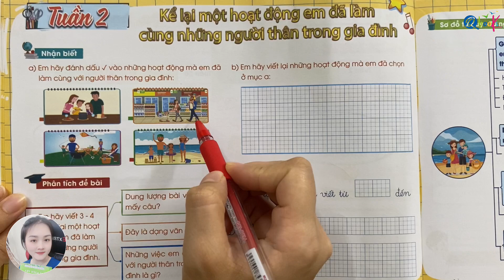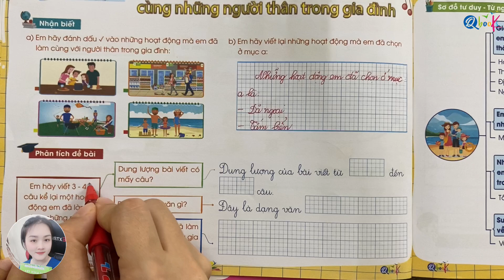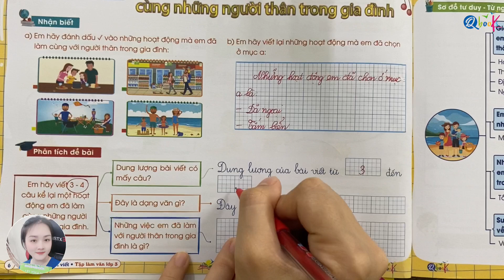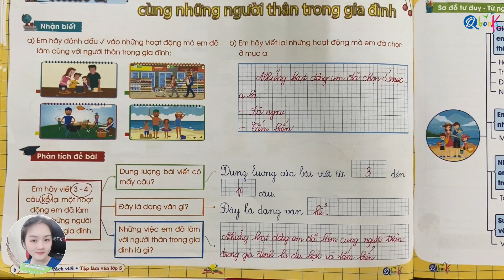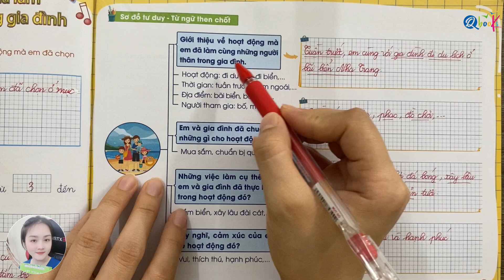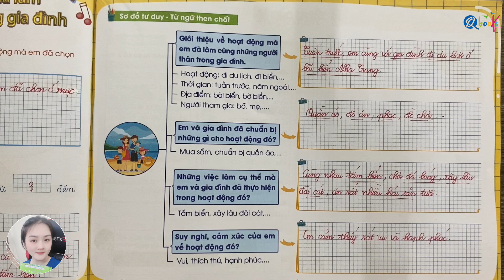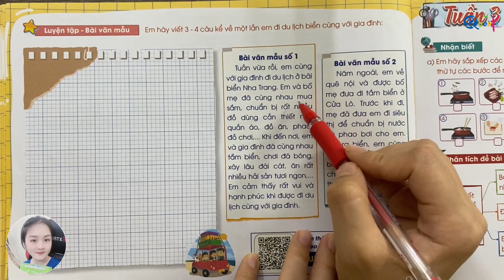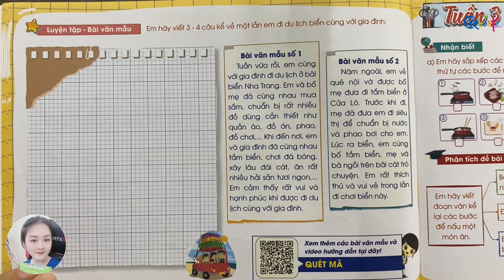TUẦN 2 | Kể lại một hoạt động em đã làm cùng những người thân trong gia đình | Tập làm văn lớp 3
Chào mừng quý vị và các em học sinh đến với chuỗi video "TUẦN 2 | Kể lại một hoạt động em đã làm cùng những người thân trong gia đình | Hướng dẫn cách viết tập làm văn lớp 3 | Kết Nối | Cô Uyển Uyển" được biên soạn theo chương trình kết nối tri thức với cuộc sống. Trong chuỗi video này, cô Uyển Uyển đã xây dựng các nội dung bài học bám sát nhất theo chương trình sách giáo khoa tiếng việt lớp 3 mới nhất để củng cố kiến thức, giúp các em chuẩn bị tốt cho năm học mới.

Trong video này, cô Uyển sẽ hướng dẫn các em chữa Tuần 2 - kể lại một hoạt động em đã làm cùng những người thân trong gia đình trong cuốn sách Hướng dẫn viết tập làm văn lớp 3 giành cho học sinh đang theo học chương trình sách giáo khoa Kết nối tri thức với cuộc sống.

Cô Uyển hy vọng rằng, qua video "TUẦN 2 | Kể lại một hoạt động em đã làm cùng những người thân trong gia đình | Hướng dẫn cách viết tập làm văn lớp 3 | Kết Nối | Cô Uyển Uyển" này, Các em nắm chắc được kiến thức tiếng việt lớp 3 và có thêm nhiều từ vựng, hiểu biết thú vị.
Bài giải được thiết kế chi tiết, thân thiện, gần gũi và hấp dẫn sẽ giúp các em luyện tập và sử dụng từ ngữ then chốt và dàn ý thành thạo hơn.

Cuối cùng, cô Uyển và thầy Quyền xin chúc các em đạt được thành tích cao trong học tập.